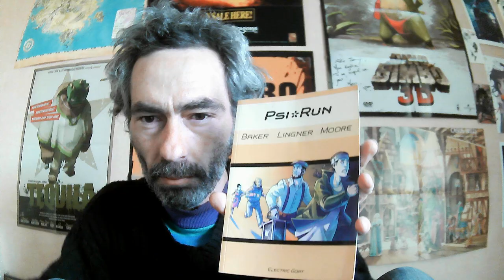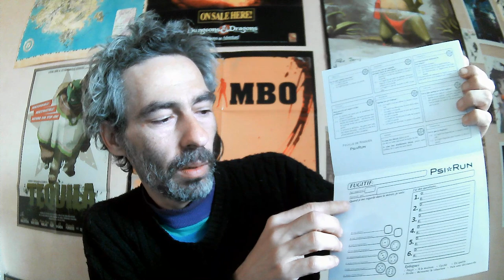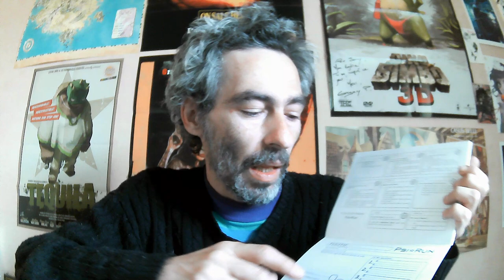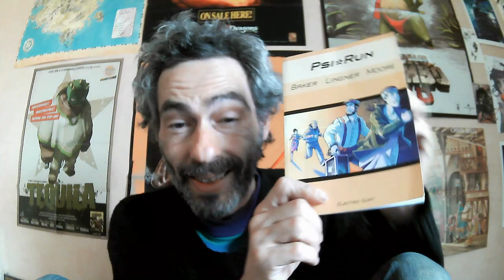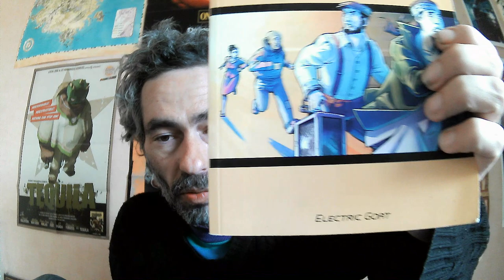Psi*Run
Salut à vous bande de petits tentacules!
Auteurs: Meguey Baker, Michael Lingner, Christopher Moore
Illustrateur: Jade Quinton-Jacq, Vincent Baker
Traducteur: Alexis Lamiable
Editeur: Electric Goat
Pdf: 7€, Papier+PDF 15€